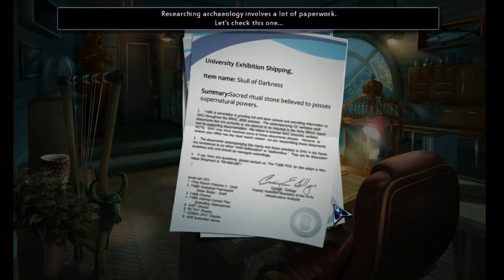Shadowplay 2: Whispers Of The Past CE - Part 1 Let's Play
Shadowplay 2: Whispers Of The Past CE